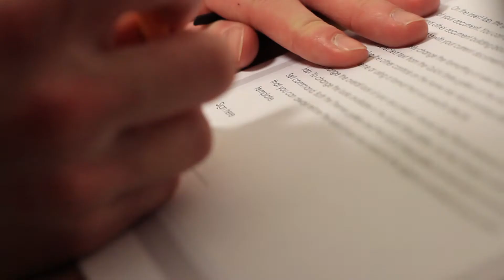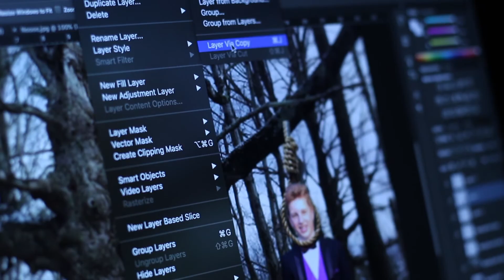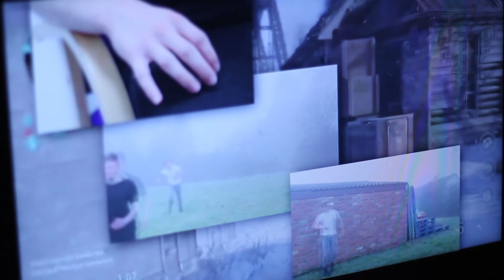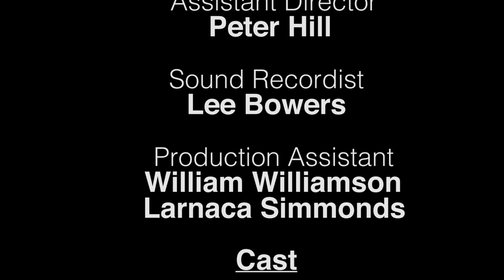Suluco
Noah is on the edge of a virtual abyss, face to face with his wrongdoings.

Directed by Chloe Gardiner.

As online bullying by a popular gamer persists. A large gaming company step in to create an environment so chilling, Noah is left in distress after being forced to be face to face with his sins.

Starring: Rowan Blackford & Kai Smith.
Supporting Artists: Peter H Davidson, Larnaca Simmonds & Roksana Paruzel.

1st AD: Peter Hill.
DOP: Chloe Gardiner.
Camera Assistant: William Williamson.
Sound Recordist: Lee Bowers.

Produced by: Alan Mandel Butler.

'Suluco' is part of the 'Little By Little' project from Five Valleys Productions.

Little By Little is a collection of short films, all directed by first time directors, that take inspiration from Aesop's fables and the morals within but each with their own unique twist. The 5 short films were conceived, produced and edited by first time filmmaking students over a period of 6 weeks.

To apply to be a part of next years company please visit;